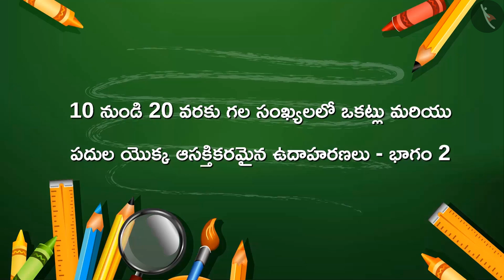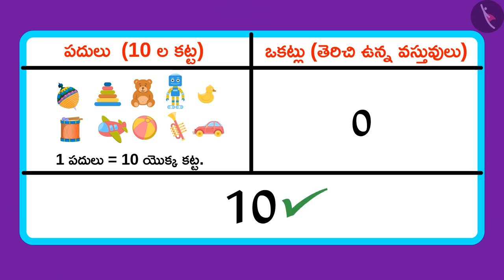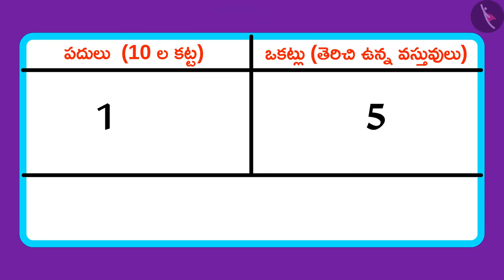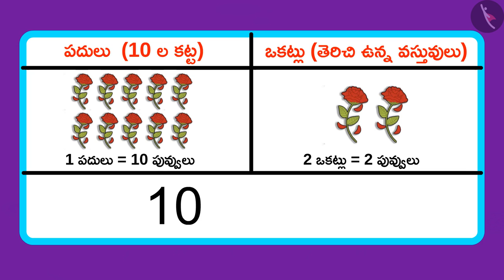10-20 వరకు గల సంఖ్యల స్థాన విలువలు | Part 3/3 | Place value for numbers 10-20 | Telugu | Class 1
"10-20 వరకు గల సంఖ్యల స్థాన విలువలు | Part 3/3 | Place value for numbers 10-20 | Telugu | Class 1 | రెండంకెల సంఖ్యలు  | कक्षा 1 | NCERT | పది నుండి ఇరవై వరకు గల సంఖ్యలు

Subtraction of numbers from 10-20 | Two digit numbers | Grade 1 | NCERT | Numbers from Ten to Twenty

Welcome to part 3 of Introducing place value for numbers 10-20. In this video, we will discuss various examples, misconceptions and/or common errors related to Introducing place value for numbers 10-20.